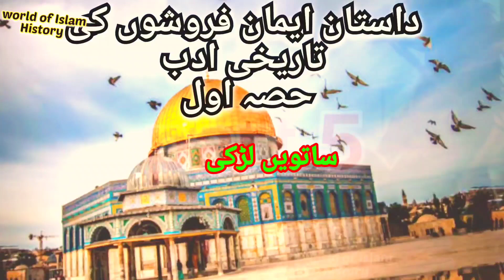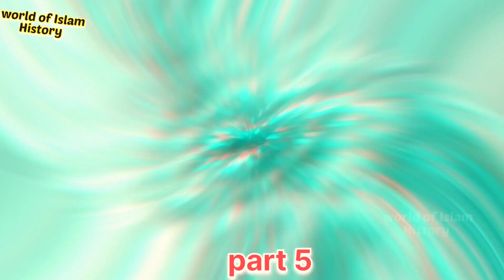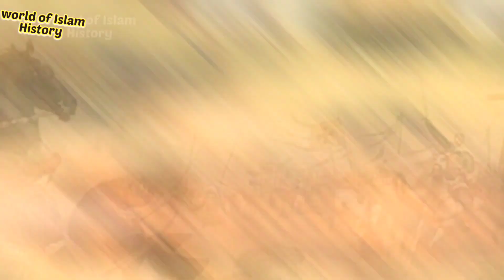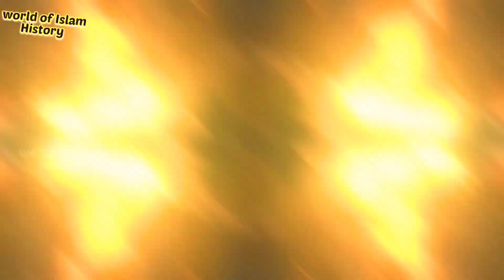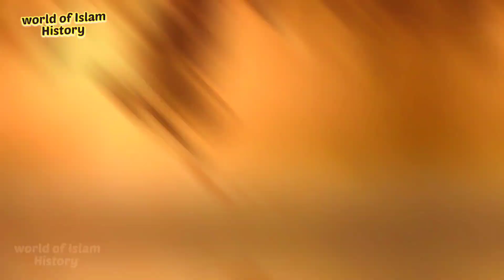conquest of Jerusalem.part.5 sultan salahuddin ayyubi.full history voice over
sultan salahuddin ayyubi.full history voice over.part.5 conquest of Jerusalem
 the great warrior of Islam

sultan ayyubi ke दौरे हकीकी की कहानियां औरत और ईमान की मार का आरिया..

दास्तान ईमान फरोशों की
सुल्तान सलाहुद्दीन अयूबी
जेरूसलम की जंग

داستان ایمان فروشوں کی " کا پانچواں 5 حصہ پیش کیا جاتا ہے۔ آپ اس حقیقت سے بے خبر نہیں ہوں گے کہ ہماری ابھرتی ہوئی نسل کا کردار مجروح ہو چکا ہے۔ اس قومی المیہ کے اسباب سے بھی آپ واقف ہوں گے، اگر نہیں تو ہم بتاتے ہیں۔ ایک سبب تو یہ ہے کہ بچوں کو اپنے آباؤ اجداد کی روایات سے بے خبر رکھا جا رہا ہے۔ انہیں معلوم ہی نہیں کہ ان کی تاریخ شجاعت کے کارناموں سے بھر پور ہے۔ ان کی نصابی کتابوں میں بھی ان روایات کا ذکر نہیں ملتا۔

دوسرا سبب یہ ہے کہ ہمارے بچے اور نوجوان ایسی کہانیوں کے عادی ہو گئے ہیں جن میں تفریحی اور لذیذ مواد زیادہ ہوتا ہے اور جن میں سننی سپنس ، ہنگامہ آرائی اور جنسیت ہوتی ہے اور جو جذبات میں ہلچل بپا کر دیتی ہیں ۔ یہ در اصل انسانی فطرت کا مطالبہ ہے جسے پورا کرنا ضروری ہے لیکن بڑی احتیاط کی ضرورت ہے۔ ہمارے دشمن نے جو یہودی بھی ہے اور ہندو بھی ، انسان کی اس فطری ضرورت کو اسلام دشمن مقاصد اور  دشمن عزائم کی تکمیل کے لیے استعمال کیا ہے۔ یہ جنس، عریاں، مار دھاڑ اور جرائم سے بھر پور کہانیاں ، رسالے اور فلمیں مقبول ہوئی ہیں، ان کا خالق ہمارا دشمن ہے اور انہیں ہمارے ملک میں پھیلانے کا کام دشمن ہی کر رہا ہے۔ یہ زہریلا ادب ہمارے ہاں اس حد تک مقبول ہو گیا ہے کہ غیر اسلامی نظریات کی حامل کہانیاں بھی ہم نے دل و جان سے قبول کرلی ہیں  ، اس میں کسی شک وشبہ کی گنجائش نہیں رہی کہ ہندو اور یہودی نے اور ہمارے مفاد پرست ناشروں نے ہماری نوجوان نسل کی کردار کشی کے لیے ان اخلاق سوز کہانیوں کو ذریعہ بنا رکھا ہے۔ ہم نے اپنی ابھرتی ہوئی نسل کے انفرادی اور قومی کردار کے تحفظ اور نشود نما کے لیے حکایت“ میں سلطان صلاح الدین ایوبی کے دور کی سچی کہانیوں کا سلسلہ شروع کیا ہے۔  ان کہانیوں میں آپ کو وہ تمام لوازمات ملیں گے جو آپ کے اور آپ کے بچوں کے فطری مطالبات کی تسکین کریں گے۔
سلطان صلاح الدین ایوبی نے ایک جنگ میدان میں لڑی جسے صلیبی جنگوں کا سلسلہ کہا جاتا ہے۔ دوسری جنگ زمین دوز محاذ پر لڑنی پڑی۔ یہ جاسوسوں اور کمانڈو فورس کی جنگ تھی۔ یہ مختلف اوقات کی تفصیلی اور ڈرامائی وارداتیں ہیں، جن میں آپ کو سلطان ایوبی کے اور صلیبیوں کے جاسوسوں ، سراغ رسانوں، تخریب کاروں، گوریلاوں اور کمانڈو عسکریوں کے سنسنی خیز ، ولولہ انگیز اور چونکا دینے والے تصادم، زمین دوز تعاقب اور فرار ملیں گے۔ صلیبیوں نے مسلمانوں کے ہاں تخریب کاری، جاسوسی اور کردار کشی کے لیے غیر معمولی طور پرحسین اور چالاک لڑ کیاں استعمال کی تھیں، اس لیے یہ عورت اور ایمان کی معرکہ آرائیاں بن گئیں۔ اگر آپ سچے دل سے تخش اور مخرب اخلاق کہانیوں سے اپنے بچوں کو محفوظ کرنا چاہتے ہیں تو انہیں " داستان ایمان فروشوں کی " کے سلسلے کی کہانیاں پڑھنے اور سننے کو دیں۔
فقط محترم عنایت اللہ التمش @